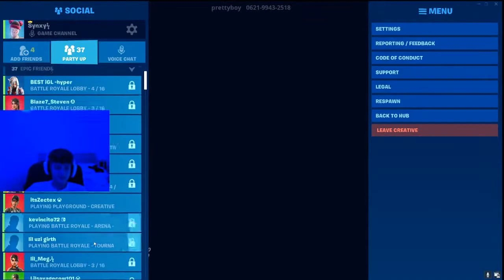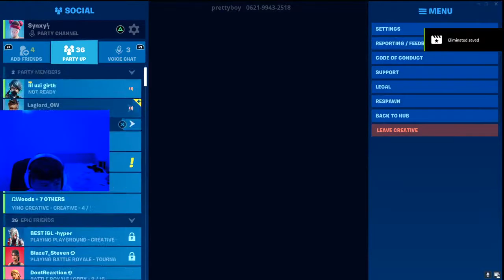playing fortnitee join up